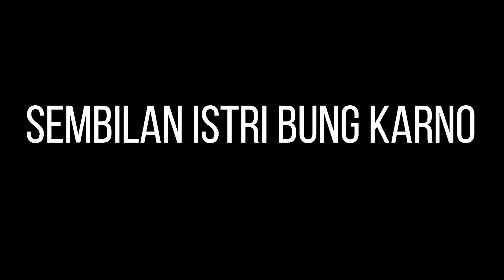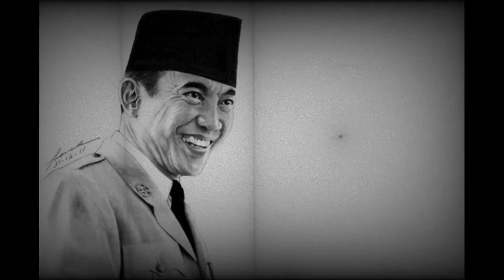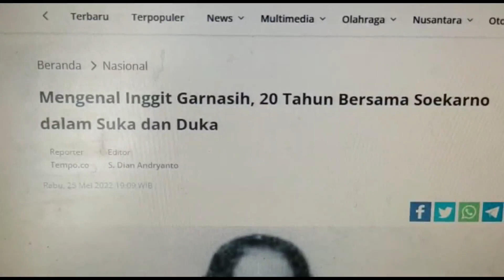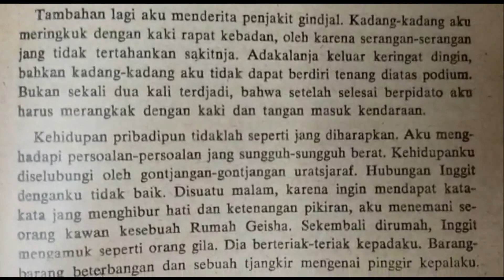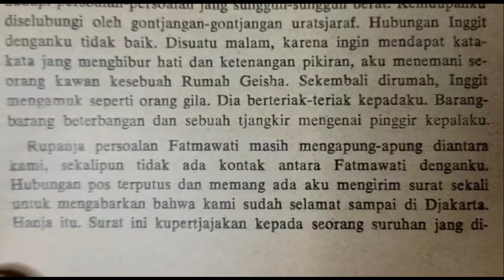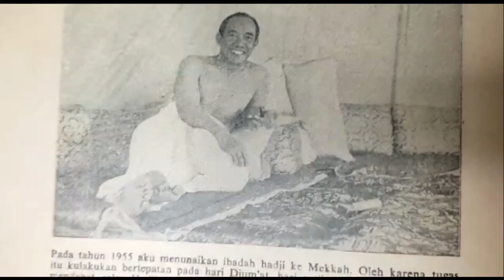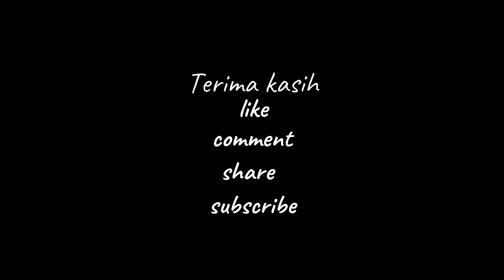PROFIL BUNG KARNO, Saat Inggit Marah Besar, Mengenal Sukarno dan Istri-istrinya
video lanjutan dari video Porfil Bung Karno yang tayang sebelumnya. Selamat menyaksikan, semoga bermanfaat.